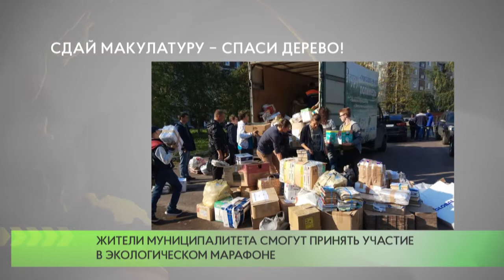Сдай макулатуру – спаси дерево!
В Московской области с 13 октября по 13 ноября пройдет Экомарафон «ПЕРЕРАБОТКА «Сдай макулатуру — спаси дерево!» Заявки на участие принимаются до 12 октября.